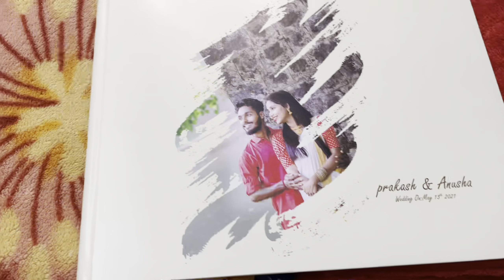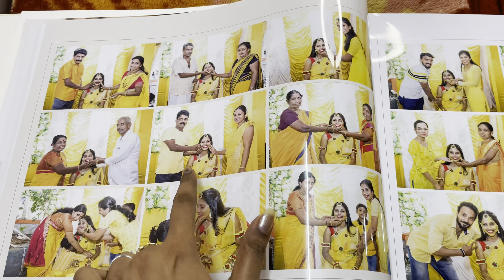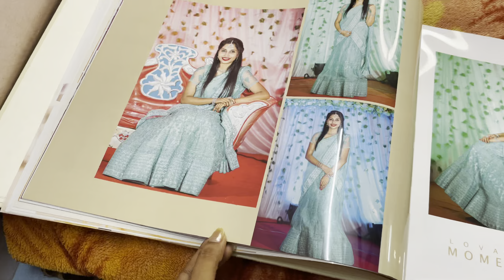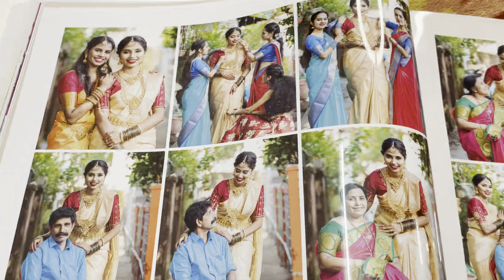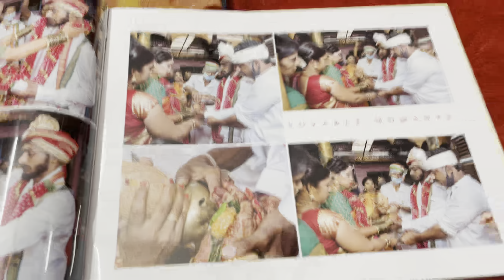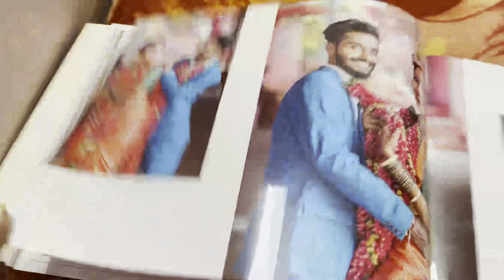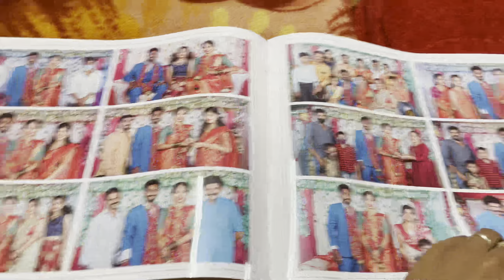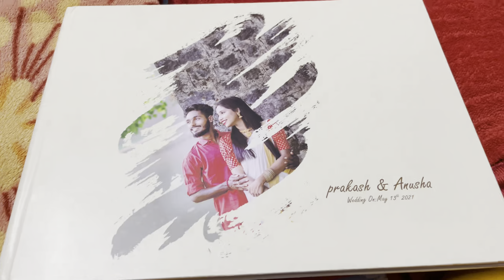Our Wedding Album